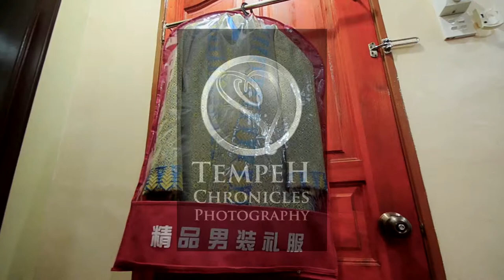Malay Wedding Video - Tun Mohamad Syamim+Noor Shuhaiza (Watermarked)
Edited for Tempeh Chronicles Photography

Camera: Syamsul Mohamed

Song: Colbie Caillat - I do